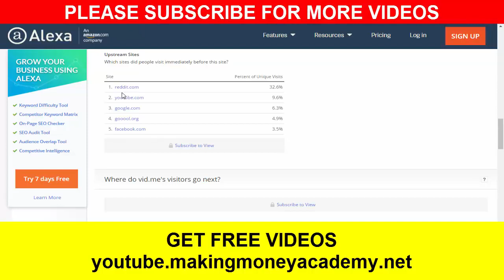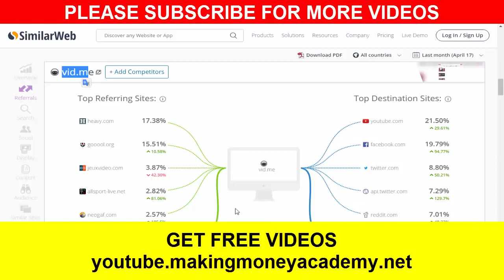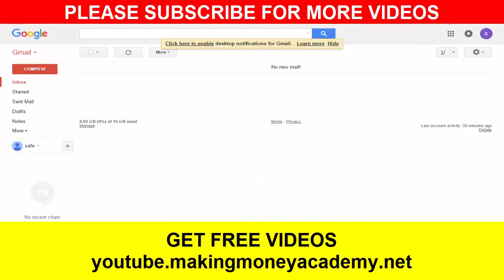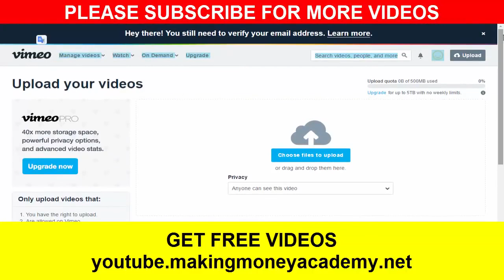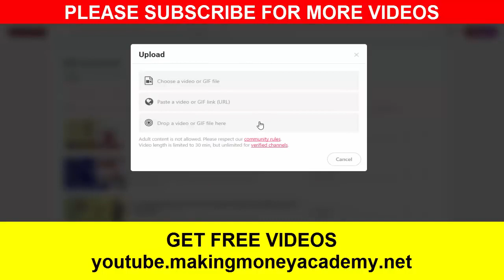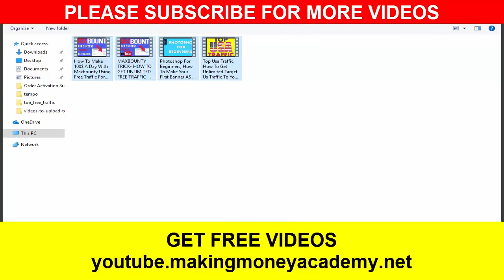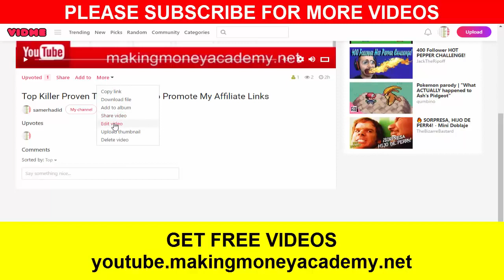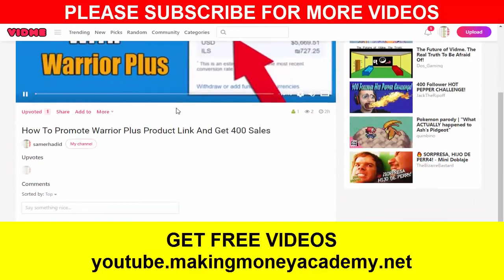Get FREE traffic to Your Affiliate Link and Make $3000 in every 30 days